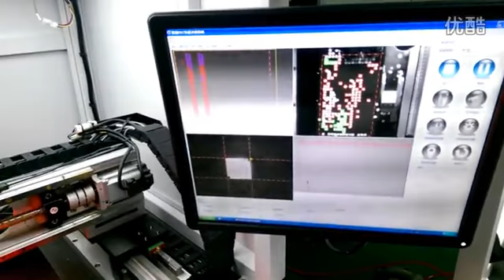Darlox - Flex PCB supporting tape auto installing